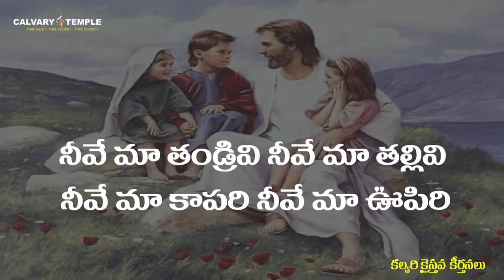Neeve Maa Tandrivi || Saahus Prince|| Calvary Temple Warangal || Saahus Prince Songs